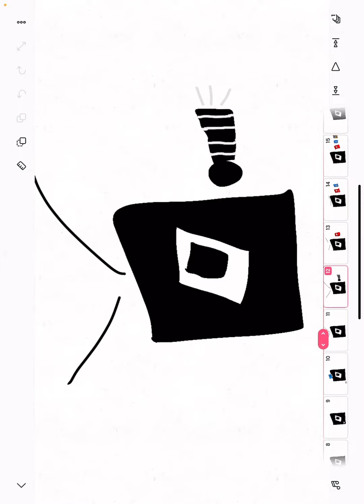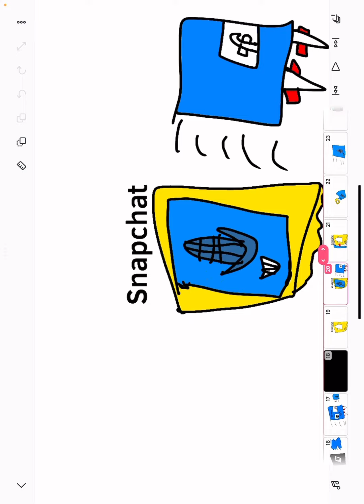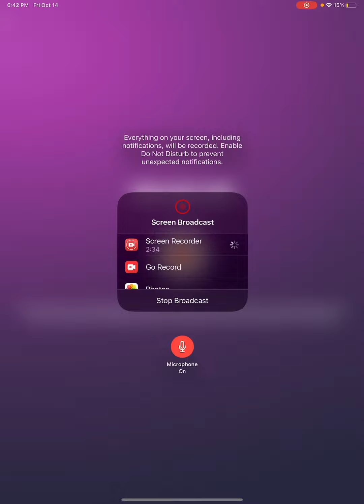App lore so far